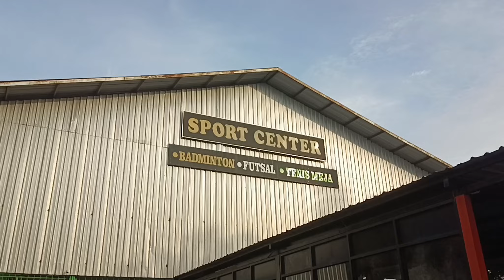Jum'at Sehat, Olah Raga BNNK Tanah Laut